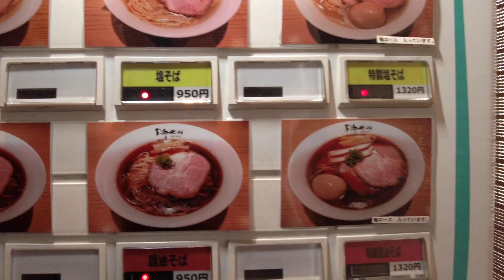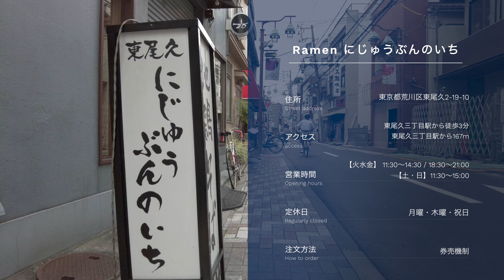【極上地鶏そば】Ramen にじゅうぶんのいち【東尾久三丁目駅】｜東京都荒川区｜Ramen Nijyubunnnoichi 1/20【ミシュラン・ビブグルマン】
❑ More Info
Ramen にじゅうぶんのいち
東京都荒川区東尾久2-19-10

・営業時間：【火水金】11:30～14:30 / 18:30～21:00
　　　　　　【土・日】11:30〜15:00
・定休日    ：月曜・木曜・祝日
・注文方法  :  券売機制（対応紙幣：1000円札のみ）
・水 / お冷 ：券売機横の冷水機でセルフ
・駐車場　 ：無し

・食べログ ラーメンTOKYO 百名店2020 全店制覇